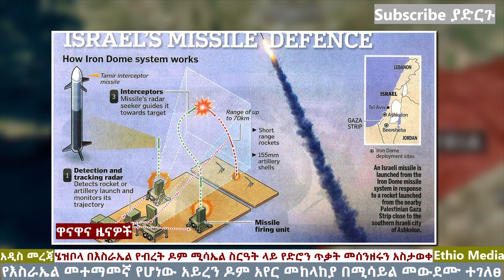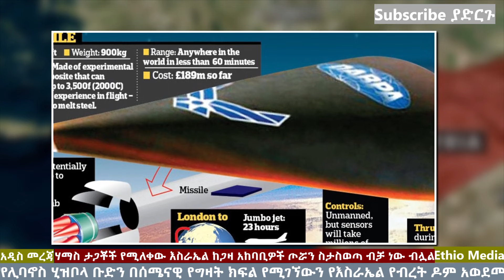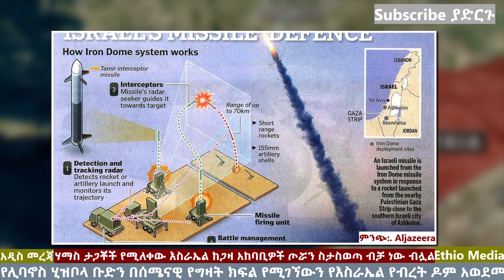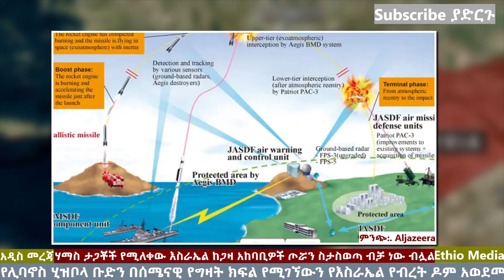Ethiopia: ሂዝቦላ አዘናግቶ እስራኤልን አናወጣት | በርካታ አይረን ዶም ወደመ | ሰራዊቱ ከጋዛ አፈገፈገ | Ethio Media | Ethiopian News